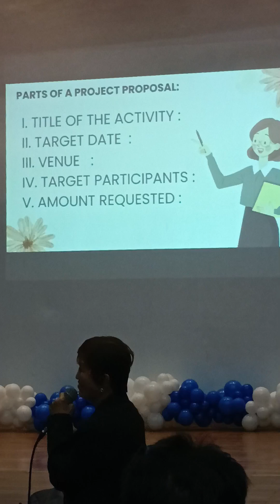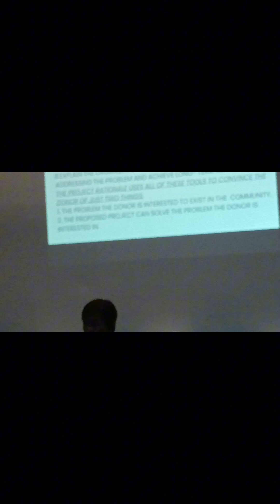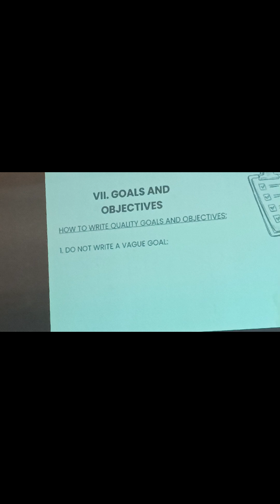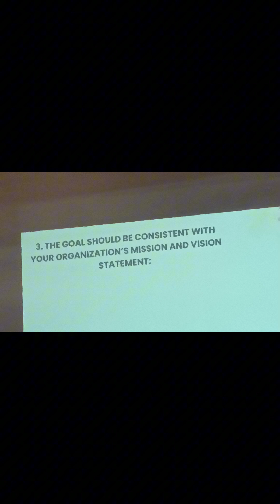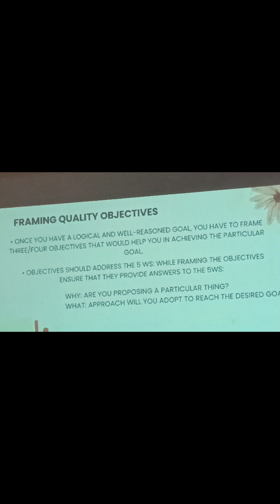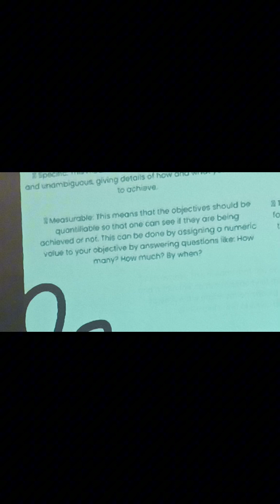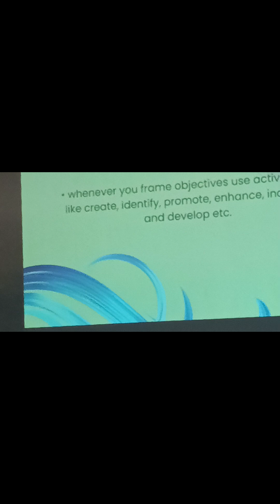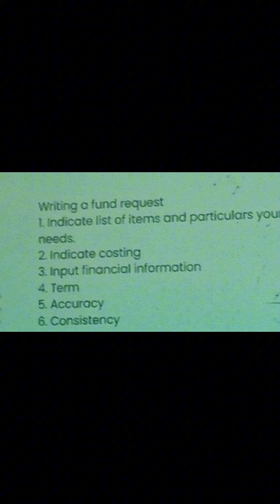KALIPI SEMINAR VALENZUELA CITY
kalipi seminar valenzuela city auditorium is my first time to attend.waiting for next event in outhaking of wawangpulo members..see you next time.pls like and share and don't forget to hit the bill button below.thanks for watching valenzuela fypシ food # KALIPI